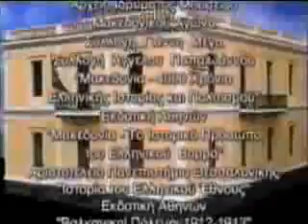Macedonian Struggle (1904-1908) 2/2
Documentary for Macedonian Struggle from Museum of Macedonian Struggle, Thessaloniki.